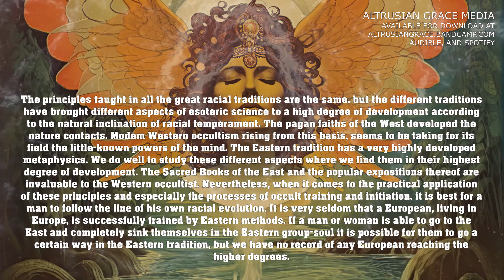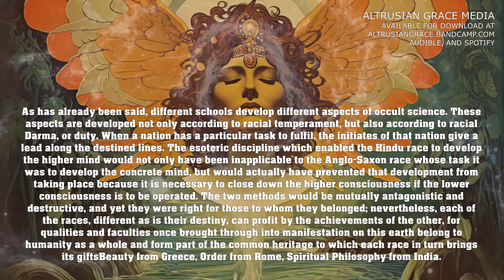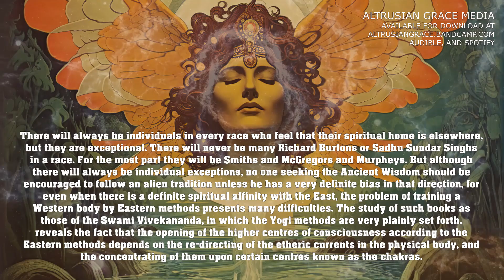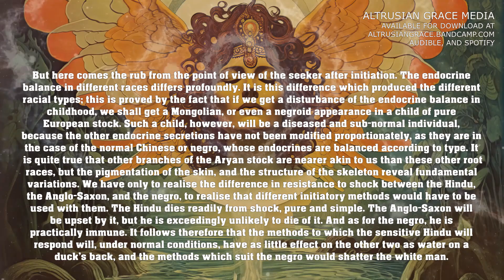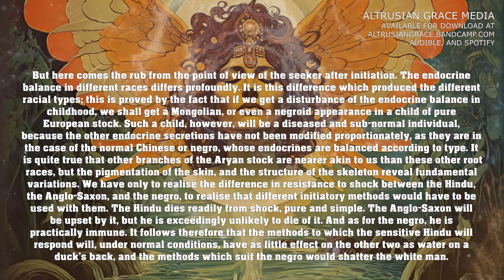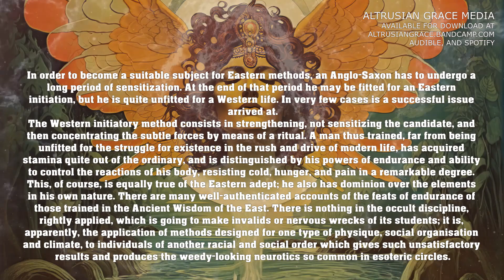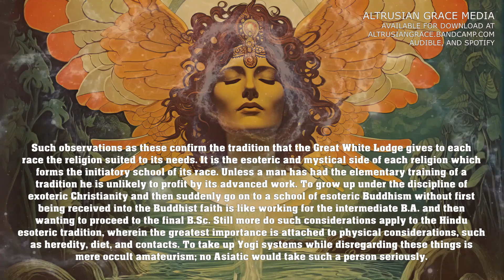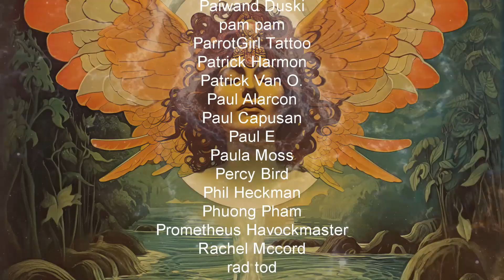Sane Occultism: 17. Eastern Methods And Western Bodies - Dion Fortune - Esoteric Occult Audiobook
Sane Occultism: 17. Eastern Methods And Western Bodies - Dion Fortune - Esoteric Occult Audiobook. Dion Fortune is acknowledged as one of the most knowledgeable and level-headed writers on Esoteric matters. In Sane Occultism she is adamant that magic and occult studies, though often dealing with unseen forces, must still be grounded in Reason, and she explains how claims of psychic ability and past lives can, and should, be verified. The book covers a vast swathe of topics, from meditation and psychism, through numerology and astrology, to such 'black' Occult practices as psychic vampirism, blood sacrifice and other aspects of the Left-Hand Path. The need, or otherwise, for vegetarianism, strict obedience to a master, and secrecy, are also covered in detail. Sane Occultism is a refreshing, no-nonsense look at esotericism, being at the same time an excellent introduction to the subject and a book that will give even the experienced practitioner much to think about. Dion Fortune was a British occultist, ceremonial magician, novelist and author. She was a co-founder of the Fraternity of the Inner Light, an occult organization that promoted philosophies which she claimed had been taught to her by spiritual entities known as the Ascended Masters.
Please consider supporting my work by downloading the full audiobook at one of the following websites:

~~Places to follow and support Altrusian Grace Media~~